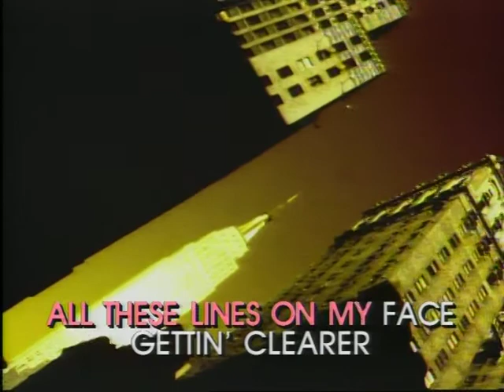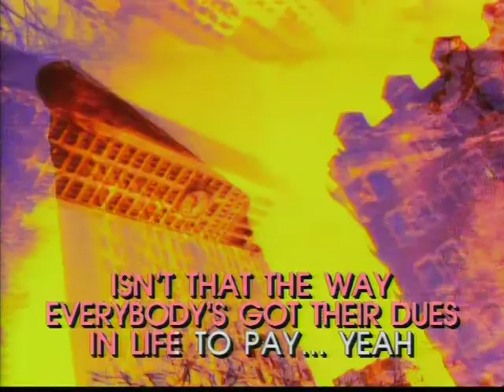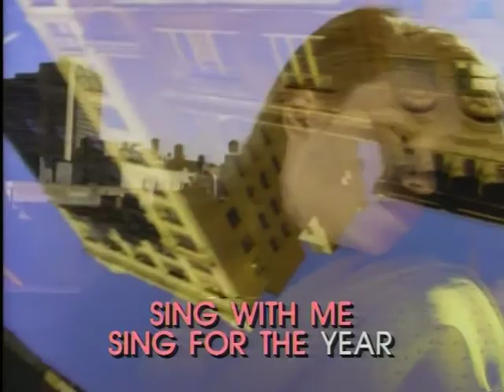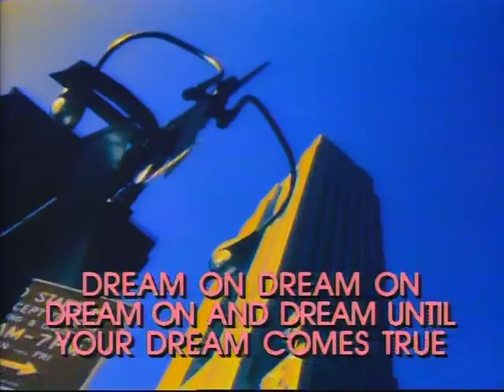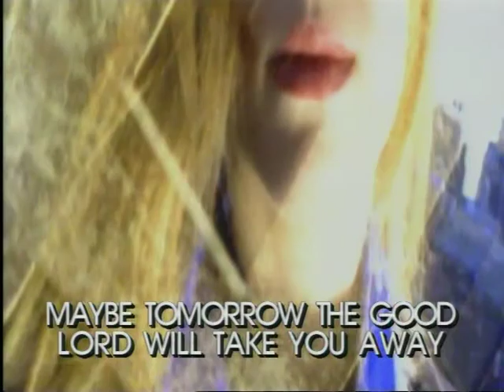[DREAM ON] BY 'BIG HEAVY ERIC' AN [AEROSMITH CLASSIC]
AN [AEROSMITH CLASSIC] PERFORMED BY 'BIG HEAVY ERIC'